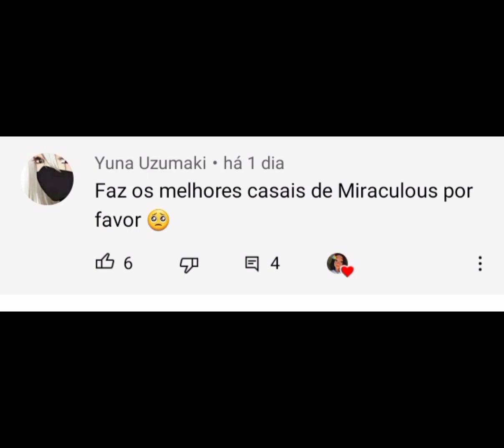os melhores casais de miraculous